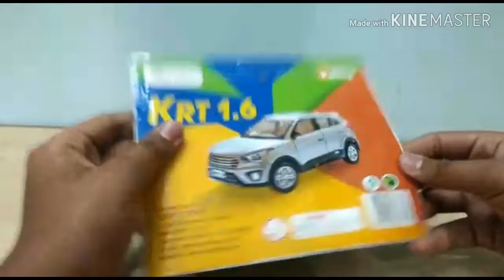Unboxing of new Hyundai creata. . ....😮😮😮😮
Hi guys